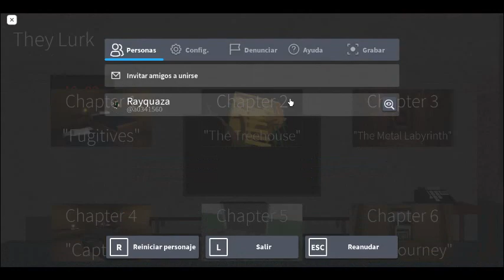Au tour de Troublemaker